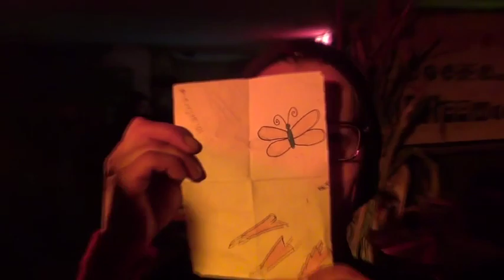=C= Bärenklause 02.10.2012